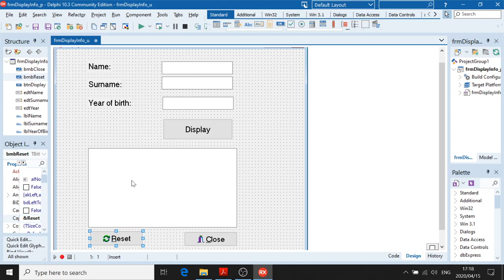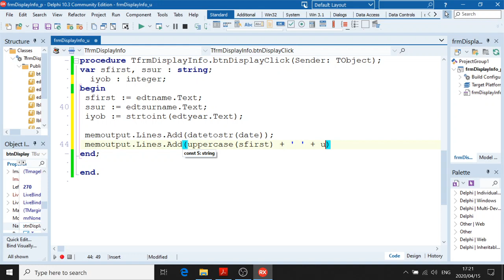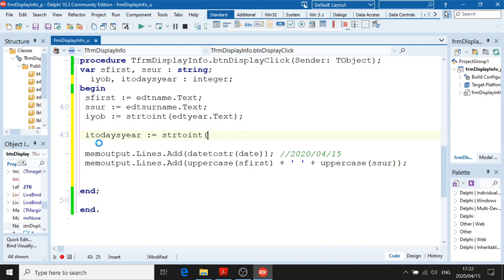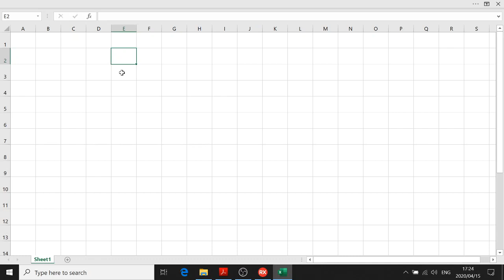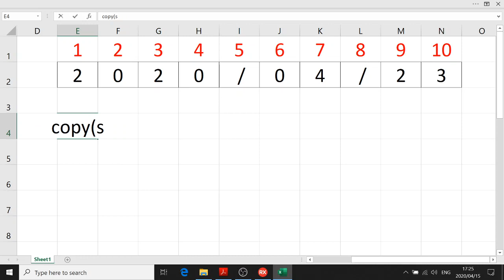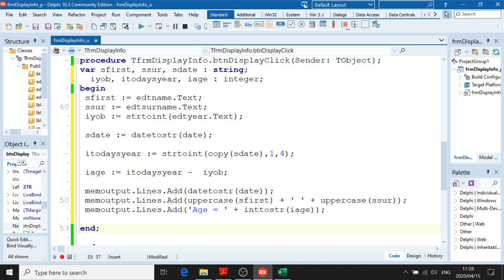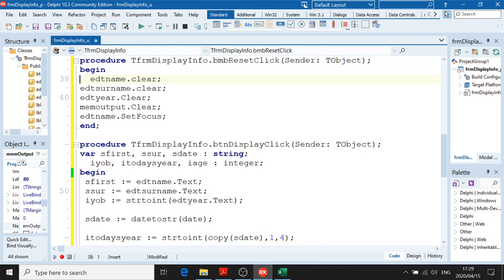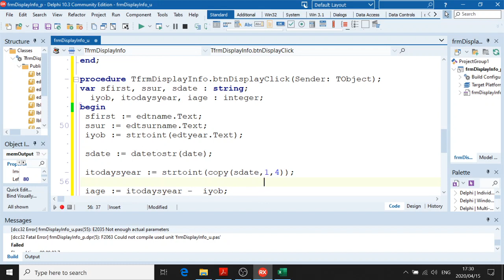Grade 10 23 Apr Act 2 More functions